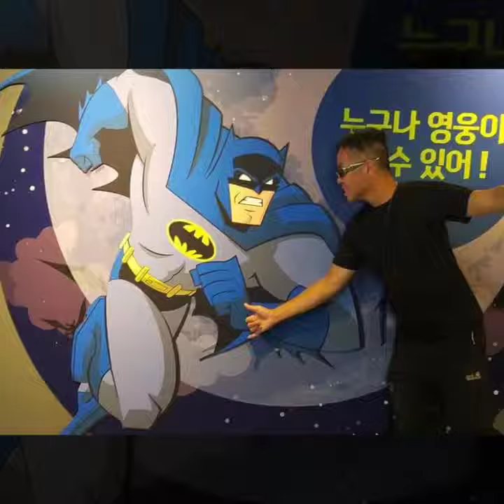Busan, Korea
Busan, a large port city in South Korea, is known for its beaches, mountains and temples. Busy Haeundae Beach features the Sea Life Aquarium, plus a Folk Square with traditional games such as tug-of-war, while Gwangalli Beach has many bars and views of modern Diamond Bridge.